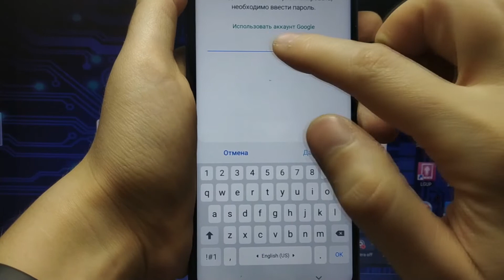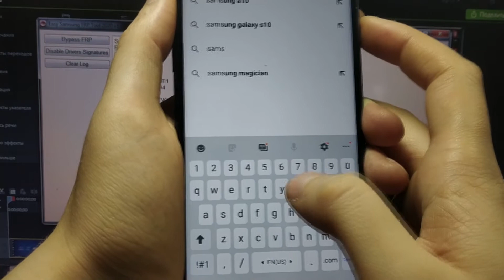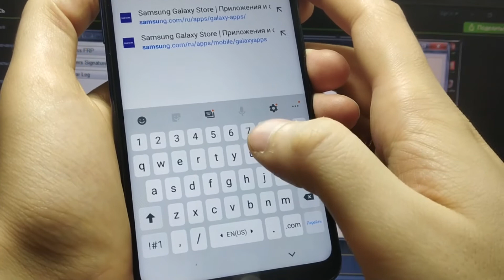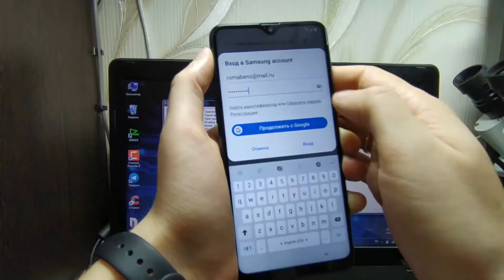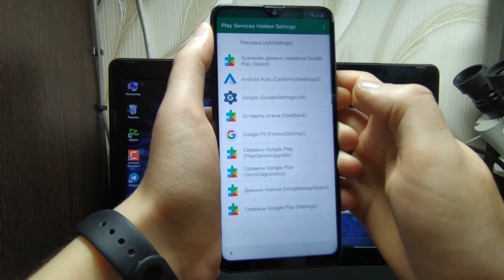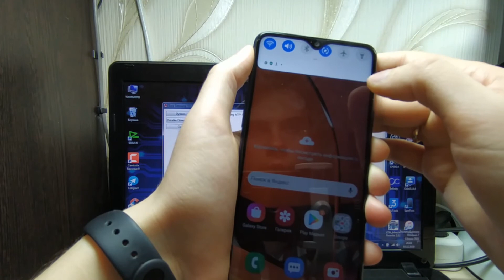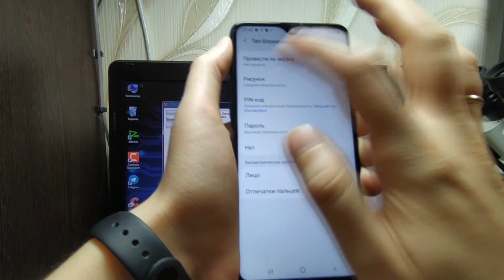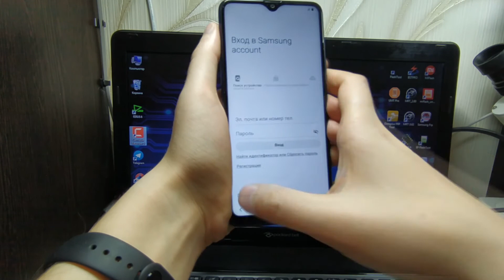Samsung A20s frp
Обходим блокировку по гугл аккаунту на смартфонах samsung 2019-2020 года с Android9 и 10 (патч безопасности сентябрь, октябрь 2020)
Ссылка на программу в закрепленном комментарии.
Всем удачных ремонтов